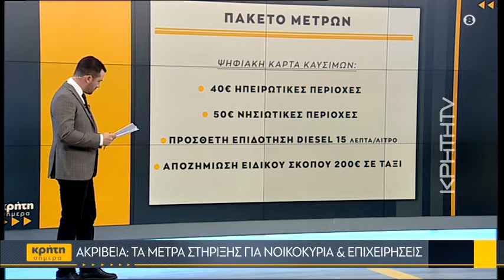Δέσμη μέτρων για την αντιμετώπιση της ακρίβειας